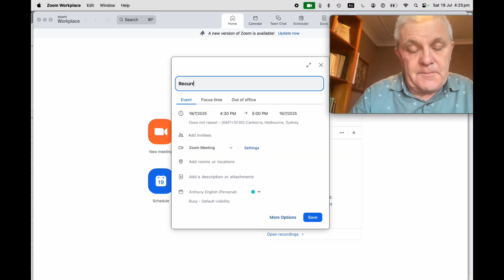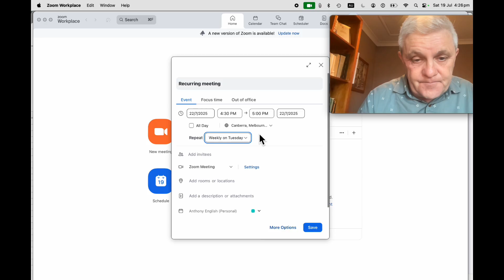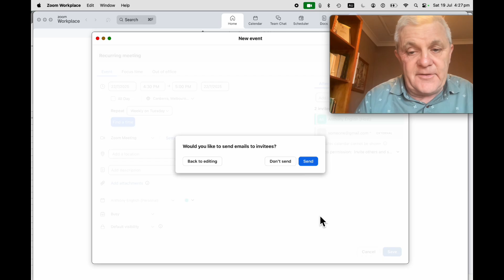How to Schedule Zoom Recurring Meetings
Zoom recurring meetings give you structure to your week, and provide some accountability to your projects.

You can set up a Zoom recurring (repeat) meeting with the free or Pro version of Zoom.

A link to the Zoom meeting is sent to the invitees, along with the agenda and any attachments you have included in the invitation.